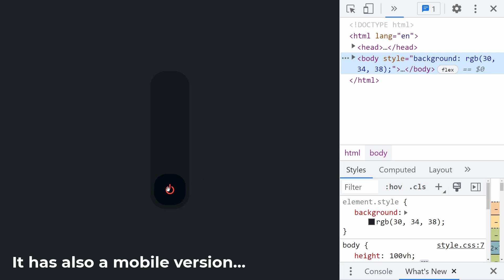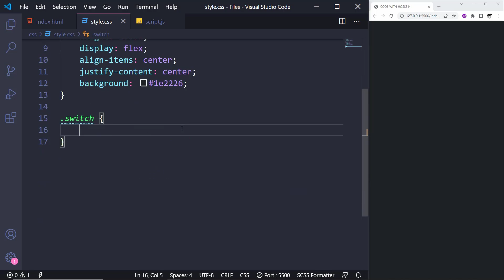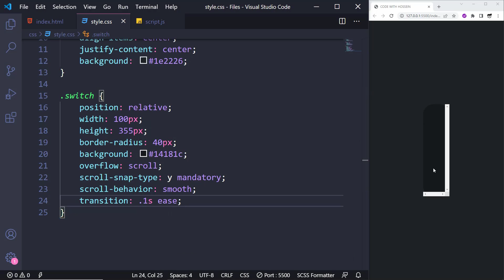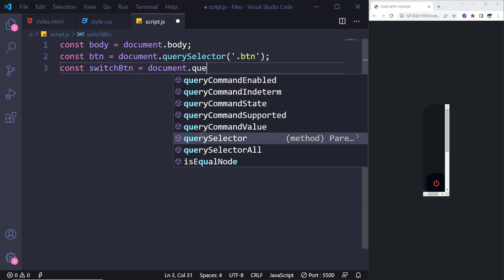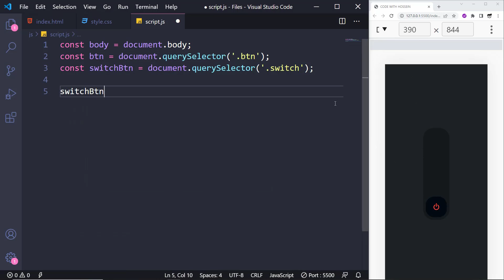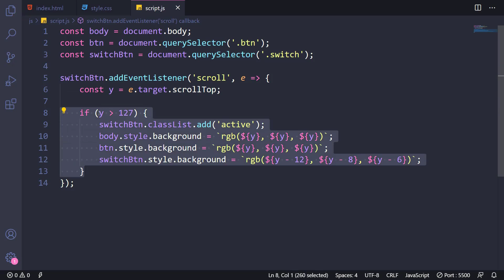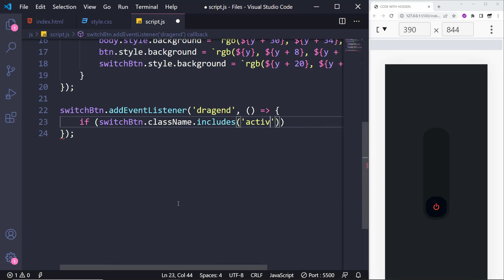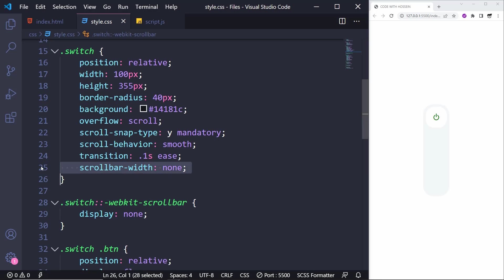How to Toggle Light/Dark Mode with CSS and JavaScript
Hey guys 😀 In this tutorial, We're gonna learn How to Design a super fascinating Light/Dark Mode Toggle Switch with HTML, CSS & JavaScript. So if you wanna improve your JS skills and also learn how Light & Dark Modes work, you definitely have to watch this helpful video, You can also download the source code for free 👇

⏱ Timestamps
00:00 Draggable Toggle in Desktop Version
00:20 Touchable Toggle in Mobile Version
00:47 Toggle Switch HTML Code
01:06 General Styles
01:27 Switch Styles
03:33 JavaScript Code for Mobile Version
06:10 JavaScript Code for Desktop Version
07:11 Turning off the excess scrollbars
07:53 Final Result